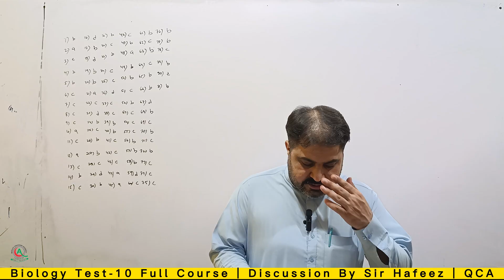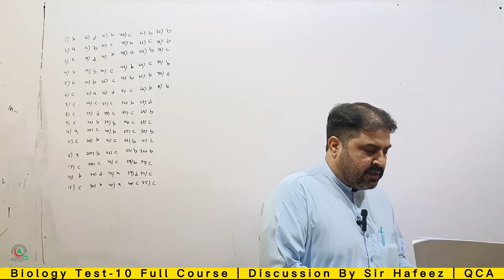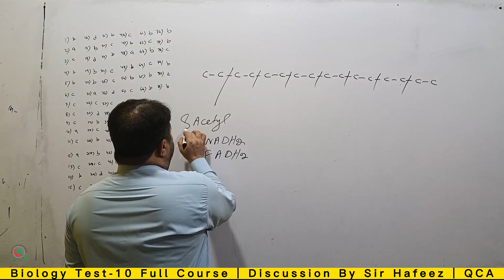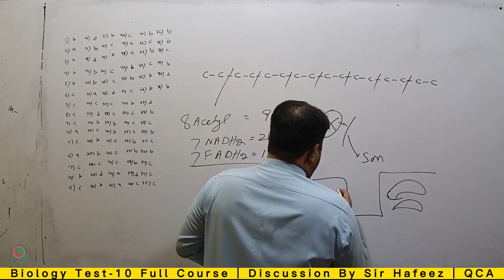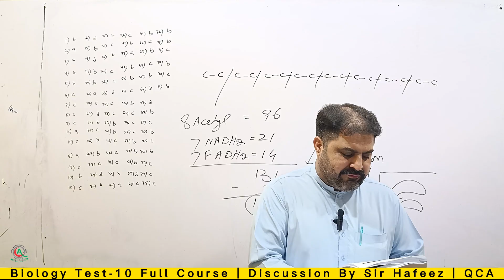Biology Test-10 Saturday Full Course | Discussion By Sir Hafeez Aslam | QCA | Date: 06-09-25